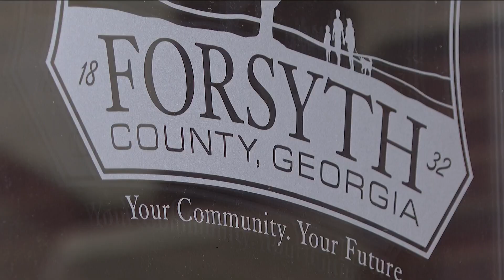Power outage causes disruption for residents' water usage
Some residents are still having to conserve water after a power outage at a water treatment facility in Forsyth County.